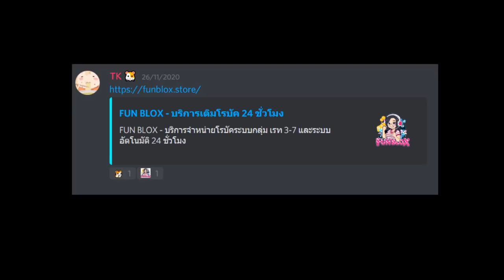Roblox : 🎄🦌 Blox Fruits UPDATE 13 เรียง 5 ดาบที่ดีที่สุด ทั้ง PVP และฟาร์มได้!!